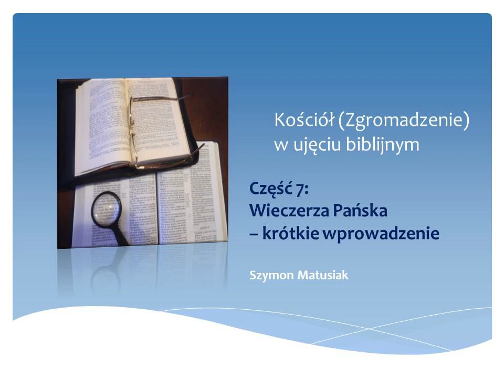7 Wieczerza Pańska - krótkie wprowadzenie - Szymon Matusiak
Wykład zawiera naprawdę minimum podstawowych informacji biblijnych, z pominięciem faktów dotyczących rozwoju doktryny Wieczerzy Pańskiej. Może być szczególnie pomocny dla byłych Świadków Jehowy oraz tych członków organizacji Strażnicy, którzy dociekają, jaka jest prawda biblijna.